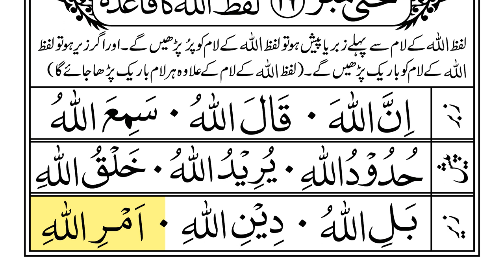Lesson 16 Noorani Qaida Indian Edition